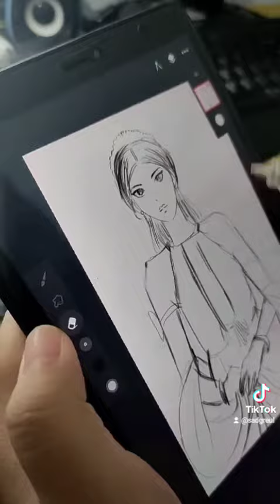PERTAMA KALI BELI PAKE TAB LANGSUNG GAMBAR BADARAWUHI !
Hi guys.. ^^
udah sejak lama aku pengen gambar pake ipad, tapi apa daya cuma kebeli samsung tab a8 tahun 2019 kalo ga salah yang include spen. Tapi ttep bersyukur lah ya :* beberapa hari setelah tab ku datang bulan Mei lalu, langsung aku gas bikin badarawuhi, yang waktu itu masih hits2 nya.